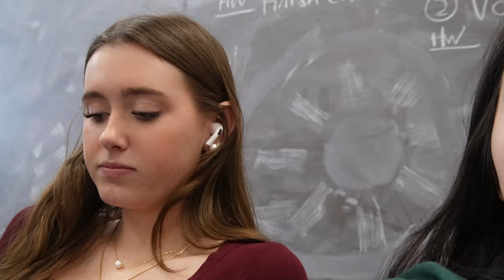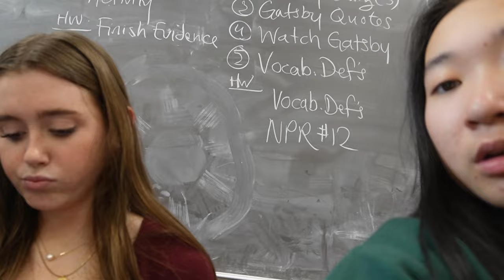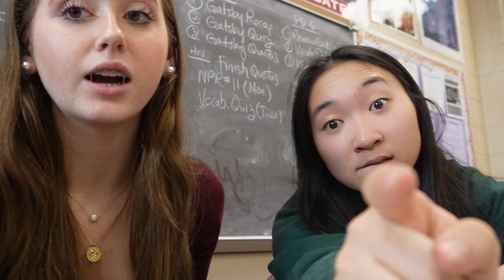DAY IN THE LIFE VLOG | botc + basketball game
welcome to this weeks vlog! sorry its late but had some technical difficulties. ENJOY battle of the classes and the basketball game :)